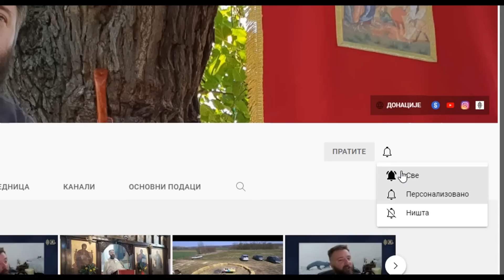Бог те спрема!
Емисија уживо, 23. април 2023.